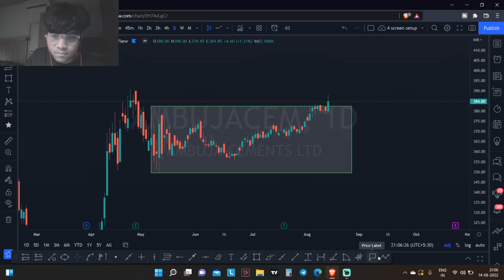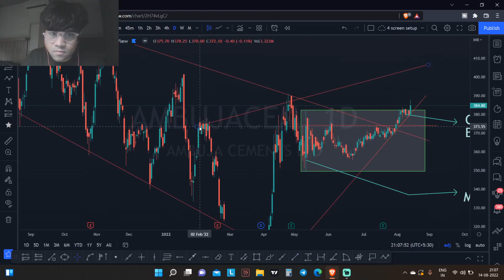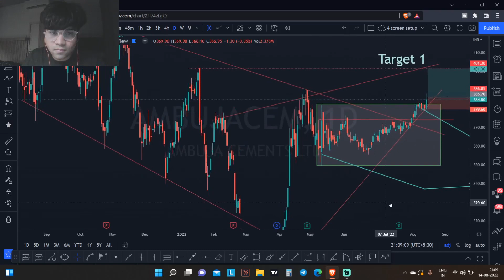SILENT ANALYSIS | Swing trading made easy | Ambuja Cement Analysis | Episode 183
► Telegram ( 4000 + members gets live updates in real-time market, and doubts are cleared of all people )

How to take swing trades in a real-time market
How to trade futures and options in real-time
How to get the best swing trading setups on stocks